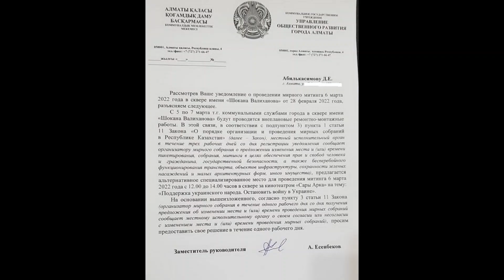No comments. Митинг-"Поддержка украинского народа. Остановить войну в Украине"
В Республике Казахстан в городе Алматы 6 марта, с 12:00 до 14:00 (митинг был продлен на 1 час) прошел митинг на тему "Поддержка украинского народа. Остановить войну в Украине», в 4 микрорайоне, в сквере за кинотеатром Сары-Арка. Организаторы просили разрешить провести митинг в  сквере имени "Шокана Валиханова", но в акимате отказали, мотивируя свой отказ тем, что с 5 по 7 марта в сквере коммунальные службы будут проводить "внеплановые ремонтно-монтажные работы". Взамен разрешили провести митинг в сквере за кинотеатром "Сары Арка"